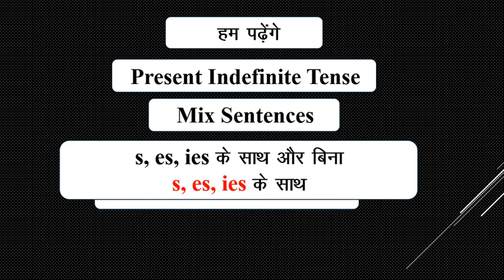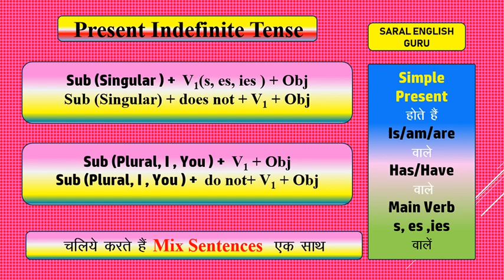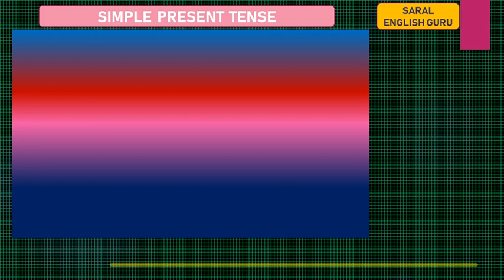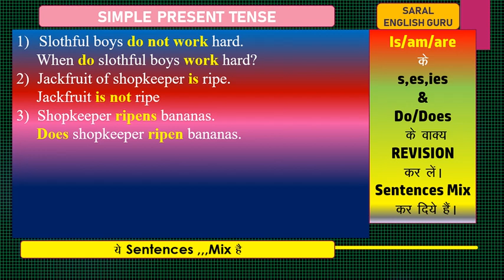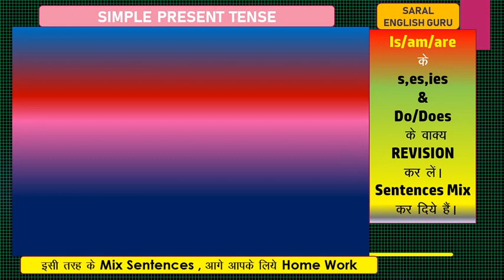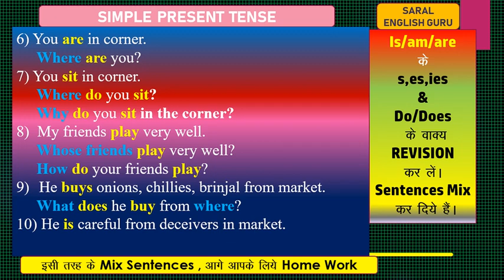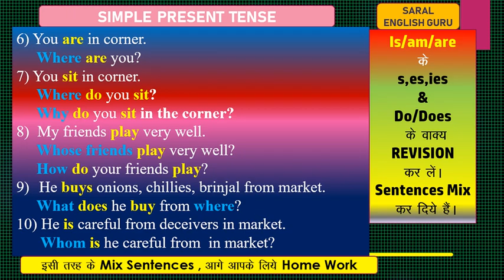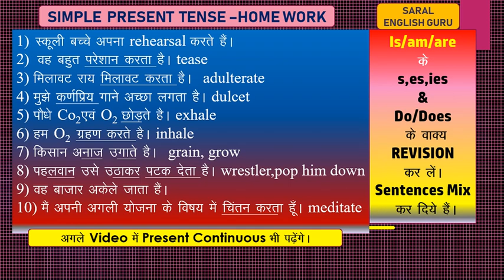SIMPLE PRESENT PART-7 Mix Sentences , s es ies वाले & बिना s es ies वाले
s,es,ies वाले और बिना s, es ies वाले mix  sentences , is/am/ are वाले में अंतर देखे ,,कैसे पहचाने